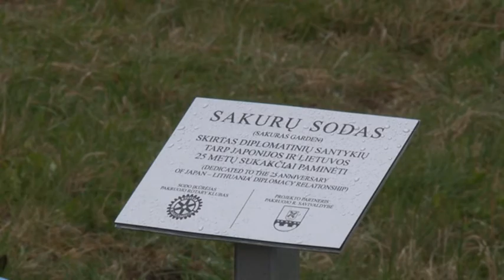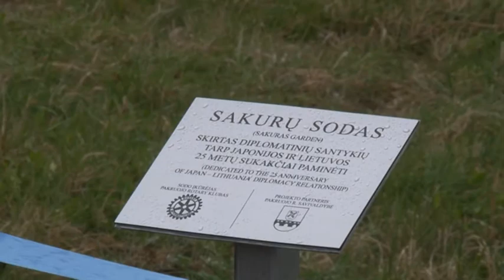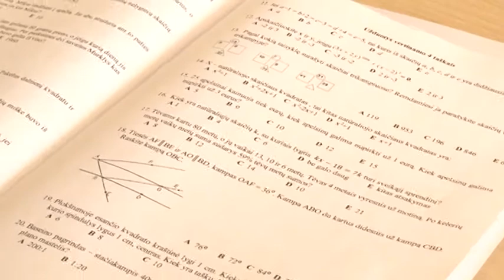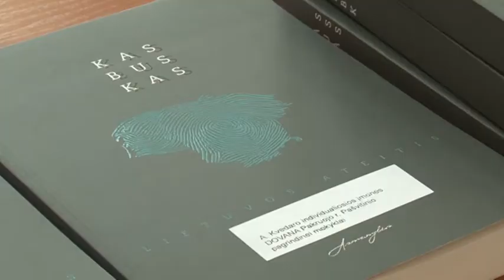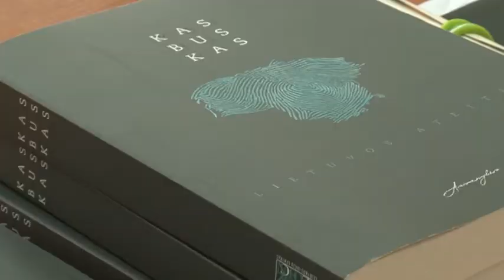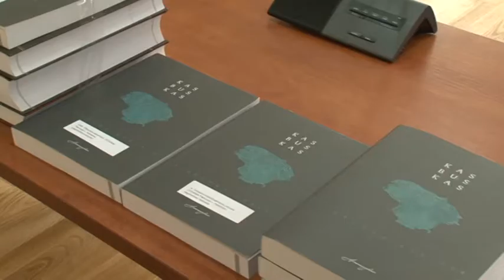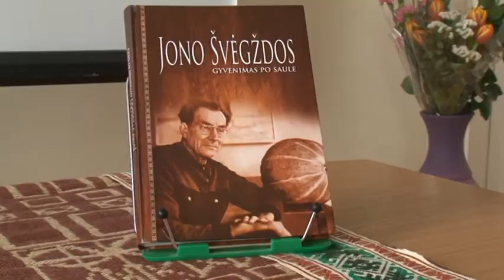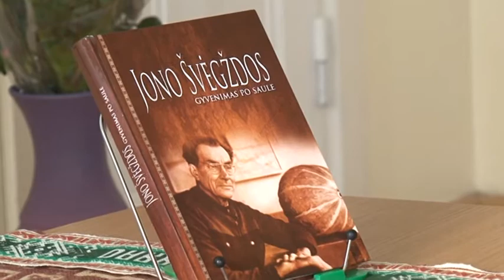Susitikime prie Kruojos 2016-04-29